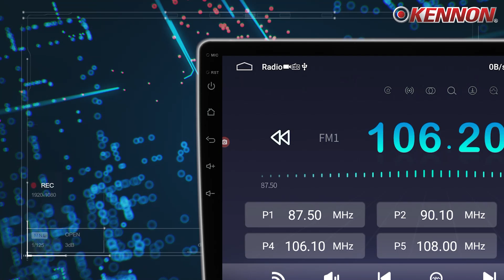KENNON | Vertex Series Android Player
Distributed by:
Perniagaan Elektronik HK Sdn Bhd
CKT Electronics (M) Sdn Bhd